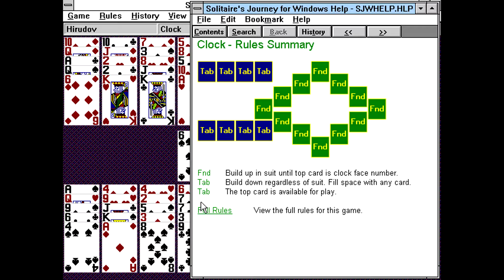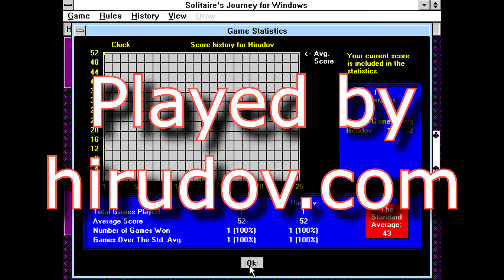Solitaire's Journey - Clock [Windows 3.1 Longplay] (1998) Andrew Visscher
Full playthrough of the Windows 3.1 game Solitaire's Journey. Played is the Clock solitaire. Game released back in 1998 by Andrew Visscher.